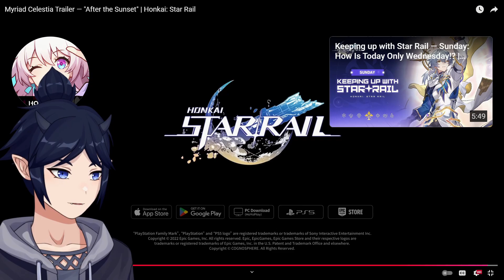SUNDAY HAS RETURNED - Honkai Star Rail Reaction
OH NO HE'S HOT